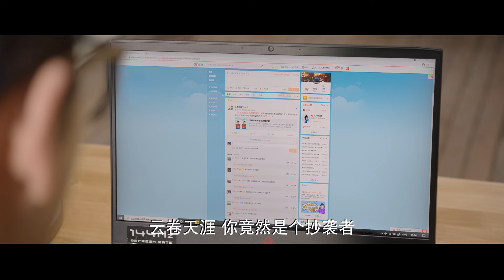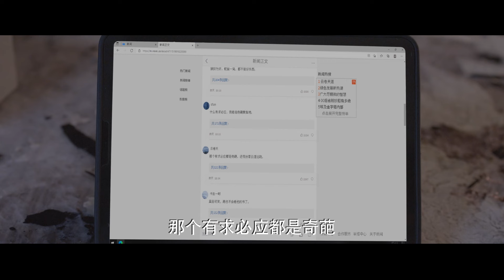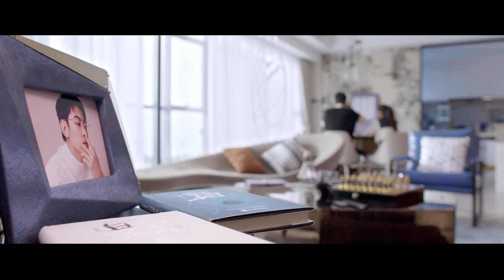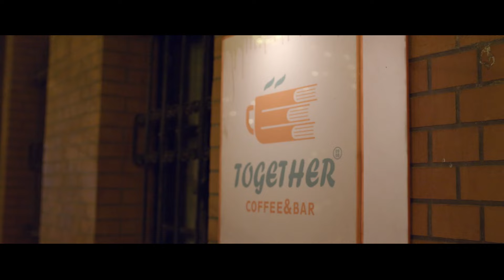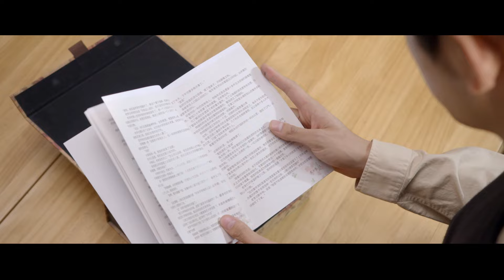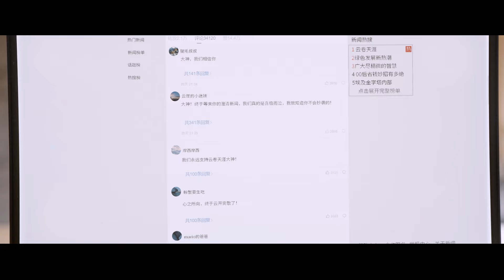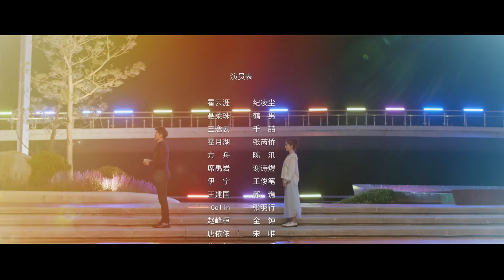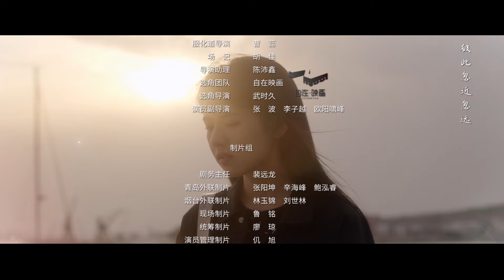[Multi-sub]《恋爱麻烦，但是甜》第9集丨纪凌尘 鹤男 千喆 陈汛 王俊筆 张芮侨 My Troublesome Honey EP9【捷成华视偶像剧场】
《恋爱麻烦，但是甜》
导演：李南
主演：纪凌尘 / 鹤男 / 千喆 / 张芮侨 / 谢诗煜 / 王俊笔 / 仉上明珠
集数：24

剧情简介：
高冷推理小说作家霍云涯因创作陷入瓶颈，来到律师事务所实习，遇到超级打工人聂柔珠，从此两人开启了一段麻烦不断但甜蜜爆笑的恋爱……